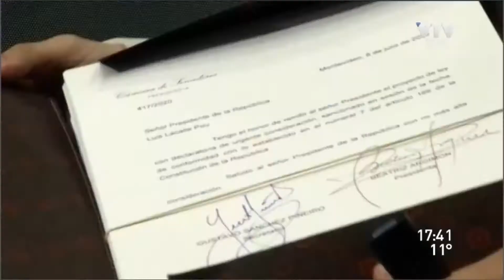Ley de urgente consideración. Debate Senadores. ADM 9/7/2020